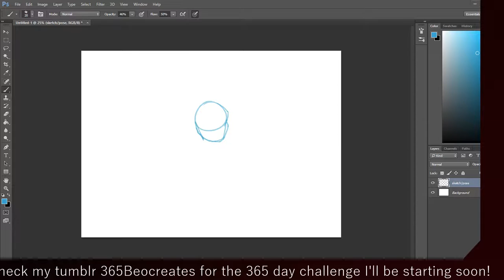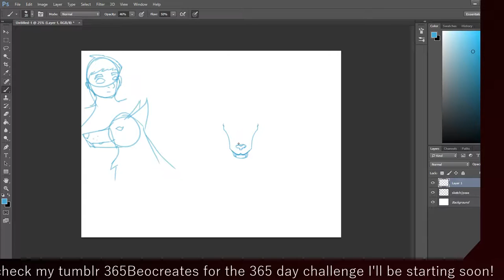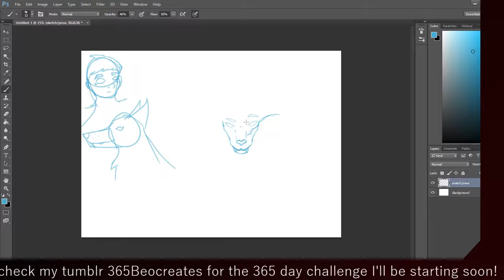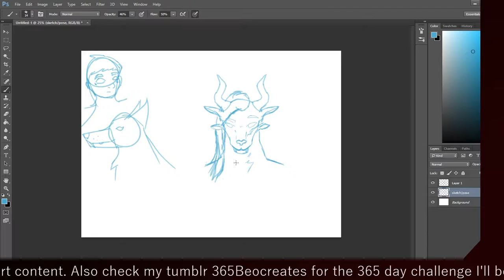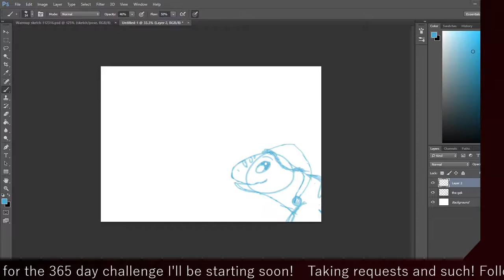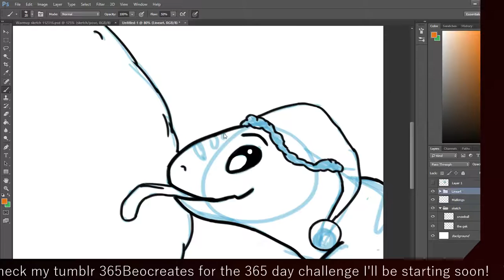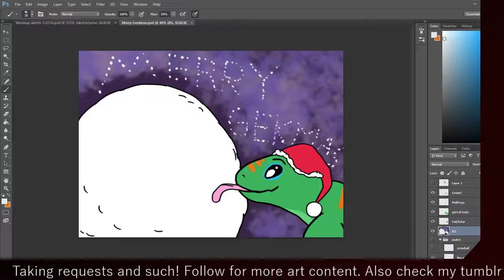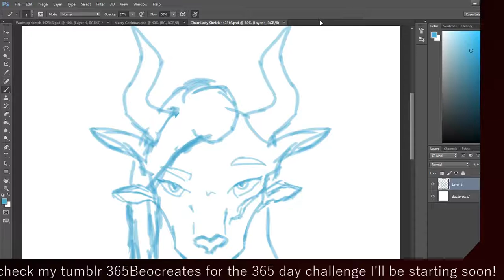Beo Arts: Geckmas and Art Requests!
The 11/23/16 stream! Here we work on some art for the lovely ElektronX as a part of ProjectGeckmas. Go follow her on tumblr! Also I draw a lady Charr. She looks cool.